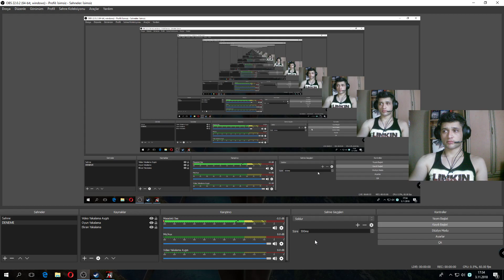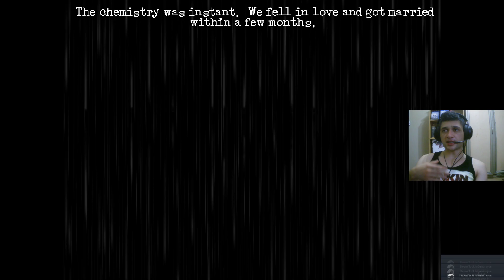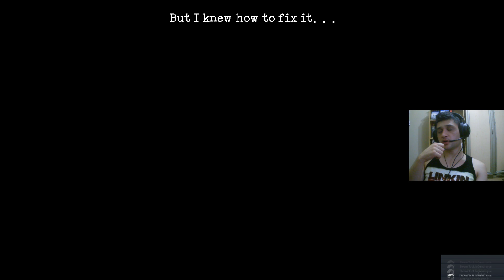En karanlık Hikaye! Downfall Türkçe(1.Bölüm)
Oyun dünyasının Stephen kıng'i R.G Mıchalskı'nin muhteşem eseri!